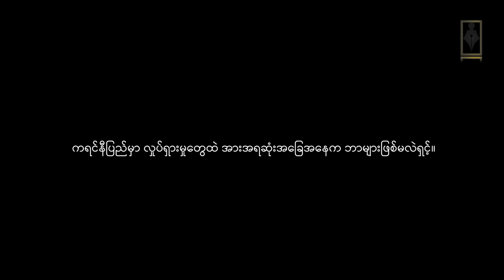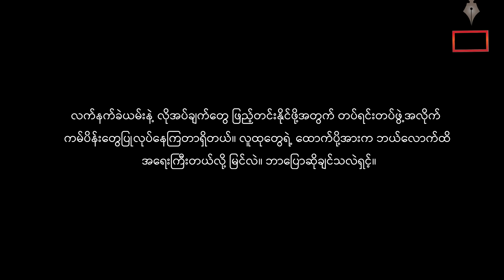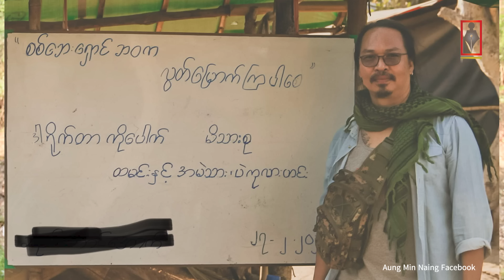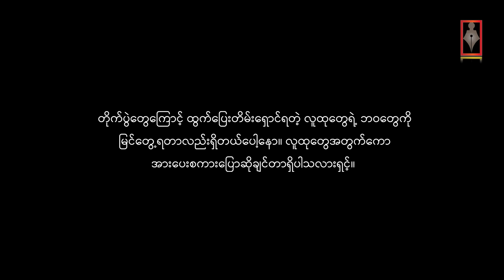ကရင်နီပြည်ကို ရောက်ရှိနေတဲ့ ဒါရိုက်တာ ကိုပေါက် နှင့် အင်တာဗျူး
ကန္တာရဝတီတိုင်း(မ်)

ကရင်နီပြည်ကို ရောက်ရှိတာ ၅ လကျော် ရှိနေပြီဖြစ်တဲ့ ဒါရိုက်တာကိုပေါက်ကတော့ ရဲဘော်တွေရှိရာနေရာအပြင် စစ်ရှောင်စခန်းတွေကို သွားရောက်ခဲ့ပါတယ်။ လက်ရှိမှာလည်း ရှေ့တန်းစစ်မြေပြင်တစ်နေရာမှာ ရောက်ရှိနေပြီး မှတ်တမ်းရုပ်ရှင်အတွက် ရိုက်ကူးရေးဆောင်ရွက်နေပါတယ်။

ဒါရိုက်တာကိုပေါက်အနေနဲ့ ကရင်နီပြည်ကို ဘာကြောင့် ရောက်ရှိလာပါသလဲ၊ တော်လှန်ရေးကဏ္ဍမှာ ဘယ်လိုပါဝင်နေပါသလဲ၊ ကရင်နီပြည်ရဲ့ စစ်ရေးအခြေအနေ ကို ဘယ်လိုပြောဆိုထားပါသလဲ၊ အားရကျေနပ်မှုအပိုင်း ဘယ်လိုရှိပါသလဲ စတာတွေနဲ့ပတ်သက်ပြီး  မေးမြန်းတင်ဆက်ထားပါတယ်။